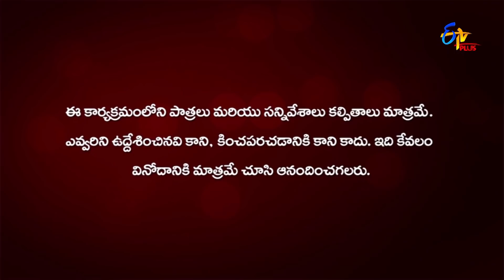Bharyamani | 4th February 2022 | Full Episode 459 | ETV Plus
Aishwarya gets startled by learning Jagadishwar Reddy's nickname is Jaggu. Mani and his friends sneak into Alekhya's house to kill Swamimalai Nayakar.